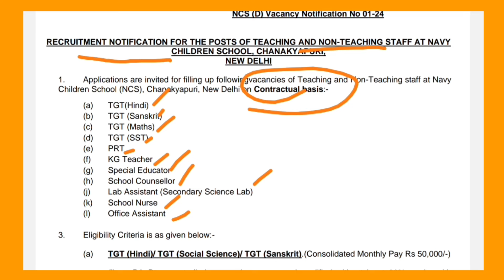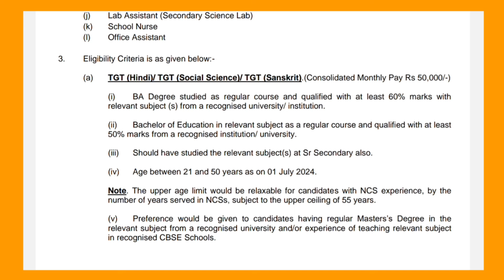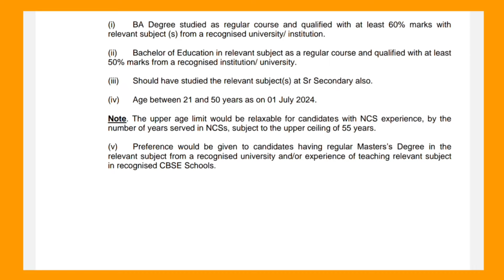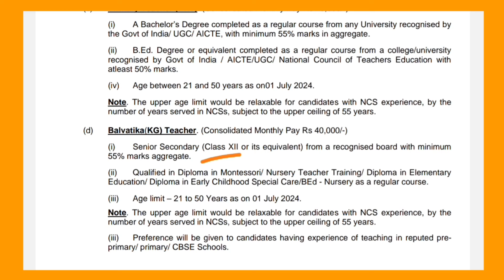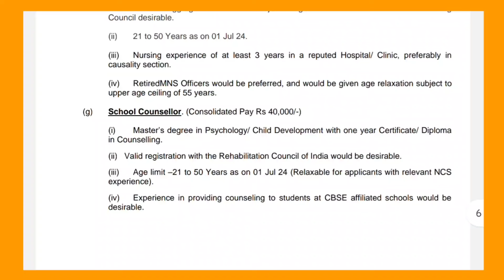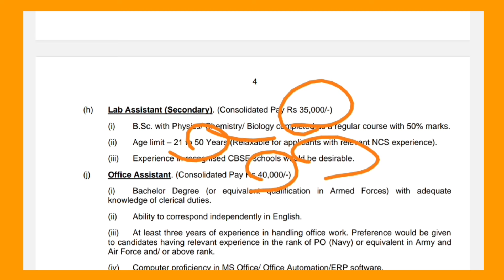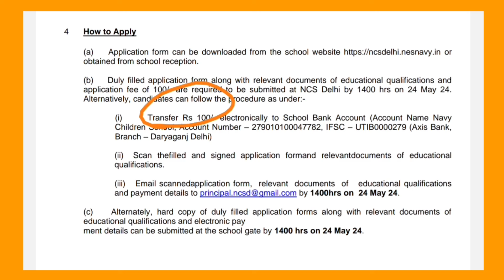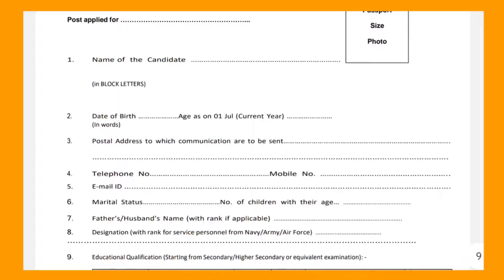NTT Teacher Vacancy 2024 | Teacher bharti | Bal vatika shikshak, शिक्षक भर्ती | Teacher reqruitment